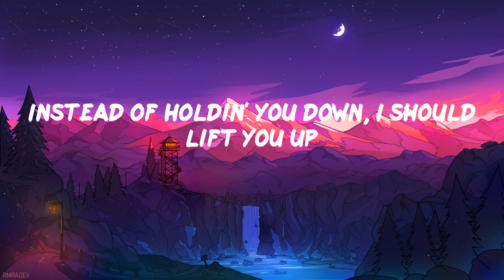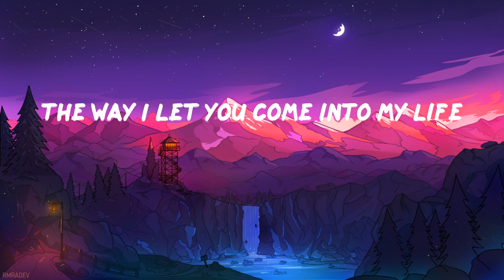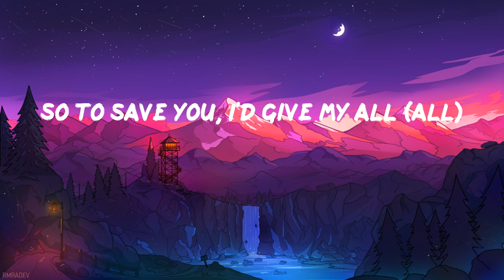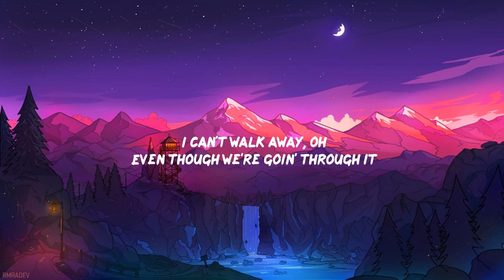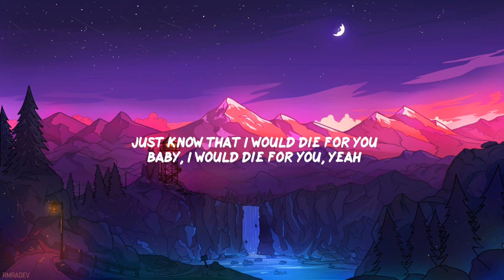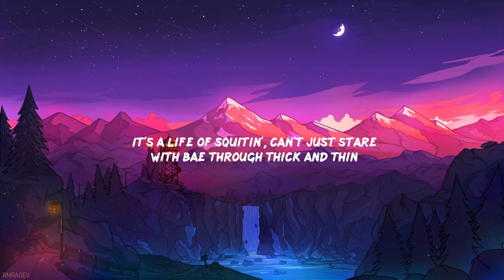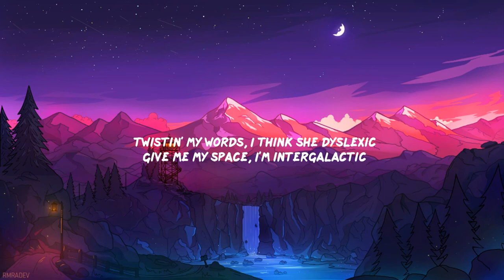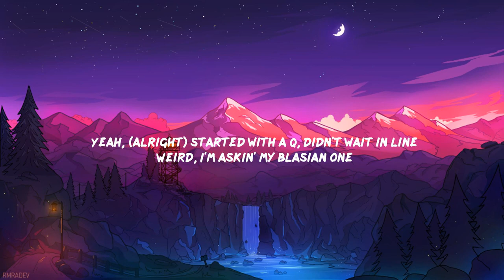Metro Boomin - Calling (Lyric Video)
️🎤 Calling Lyrics
(Metro)
Just to save you (ooh-ooh-ooh)
(Yo) I'd give my all
Hey (ooh-ooh-ooh)
Just to save you, I'd give all of me (yeah)
So to save you, I'd give my all (all)
Just to save you, I'd give all of me (of me)
Short on time for you, I never have enough
When I ran into you, I didn't plan on fallin' in love
Always there to wipe your tears, I hate to see you cry
I know sometimes it be hard for me to tell the truth
But I go through any obstacle to get to you
(Ooh-ooh-ooh)
You held me down, I was stuck at the bottom
Get out of here, I get you lit, oh (I know they can't stand me)
I am the one that buss down your Rose gold, how your diamonds dancin'?
I pick you up in that Bentley Mulsanne
When them sirens was glaring
I gave you this number
The way I let you come into my life
And take my heart over, it's like a 'Rari
Every time you look up on the charts
Now you seein' me, I hope you proud of me
I got you buss down, Patek Philippes
Ain't no way you goin' back to Carti's
And I splurge on her she like, "Saint Laurent me"
See me out in public, hardly
Lowkey with my mask on solo
If I don't speak to nobody, I'm sorry
And I'll save you, if you can't save yourself
Need a hero, I'm the last one left
(Ooh-ooh-ooh)